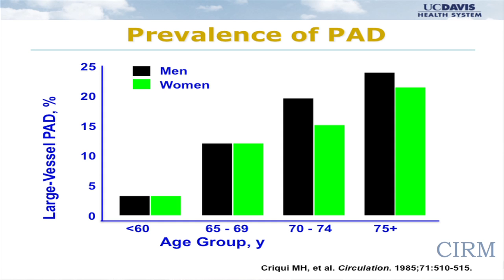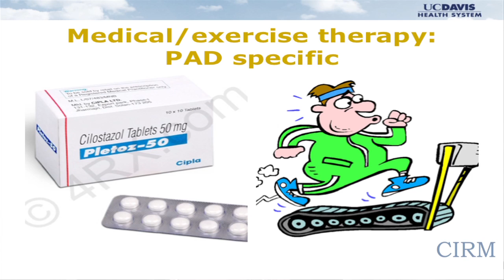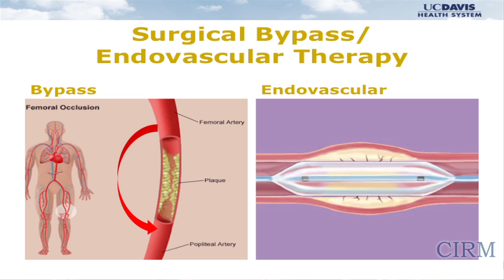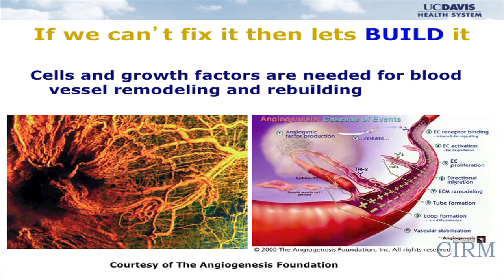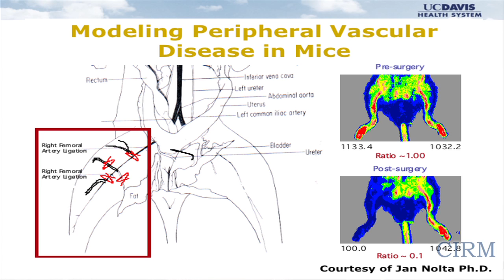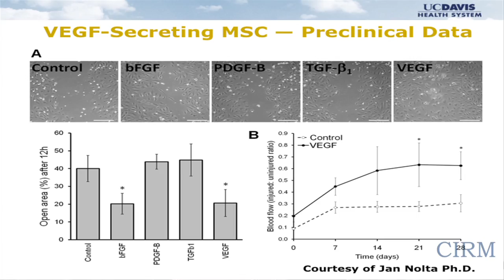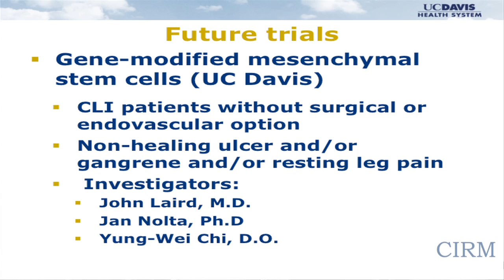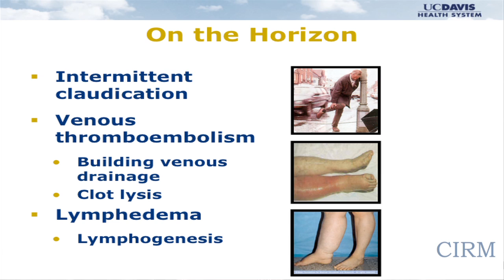Cardiovascular Therapies: Spotlight on Stem Cell Research - Yung-Wei Chi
(Part 3 of 4) Cardiovascular Therapies: Spotlight on Stem Cell Research
"Stem Cell Research: Where are we with Peripheral Arterial Disease (PAD)"
On March 10, 2011, Yung-Wei Chi, O.D., spoke about a recently launched clinical trial that using a patient's own stem cells to help prevent amputations due to peripheral arterial disease. Chi is an associate professor of medicine at the UC Davis Vascular Center.

Chi was introduced by Claire Pomeroy, M.D., M.B.A., vice chancellor for Human Health Sciences at UC Davis and dean of the UC Davis School of Medicine. Pomeroy is also a member of the CIRM Governing Board.